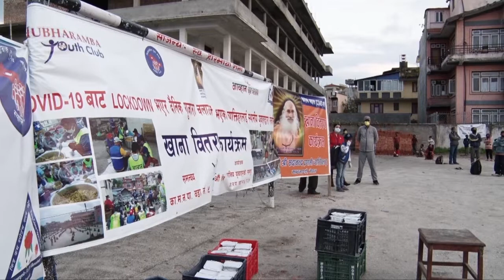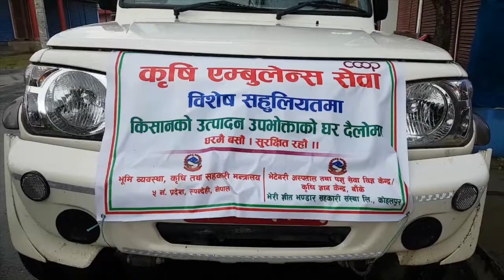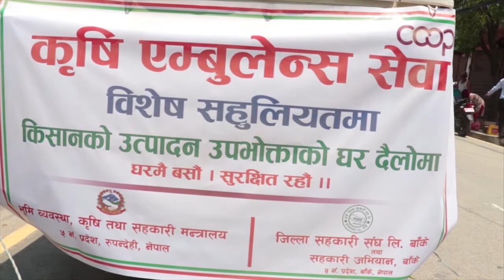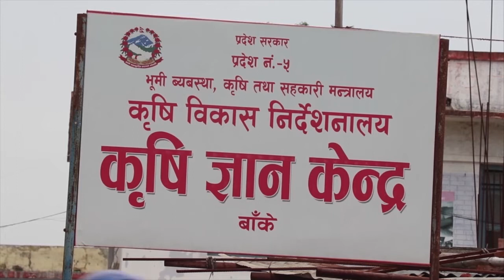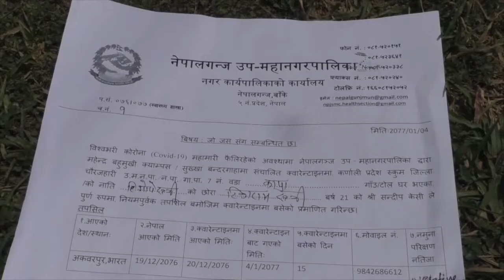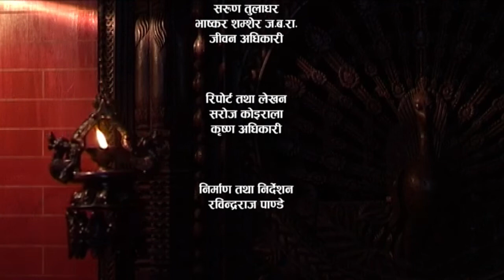Aankhijhyal 1173 आँखीझ्याल ११७३: लकडाउनका असर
कडाउनको बेला कामको अभाब, पैसाको अभाब, अन्न पानीको अभाब भिमसेन गोलाका युवाहरुको पहल गरीब मजदुरलाई आहतमा राहत, किसानले उब्जाएको तरकारीलाई बजारको अभाब, सीमाको क्वारेन्टिनमा देश फर्किएको नेपाली संक्रमण नभएको प्रमाणपत्र घर जान पाउदा खुसी ।